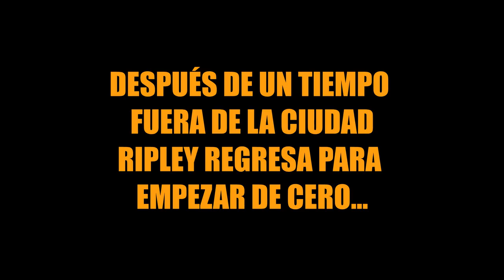Me quieren vender una CHATARRA DE COCHE | GTA LIVE ROLEPLAY